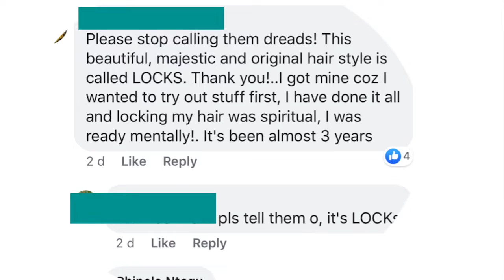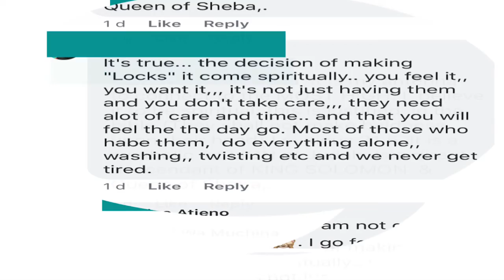ARE DREADLOCKS RELIGIOUS?? REASONS BEHIND lOCKS FT MORGAN HERITAGE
Hey everyone, have you ever wondered why people put on Locks? Are they Religious or are they part of the African Culture???